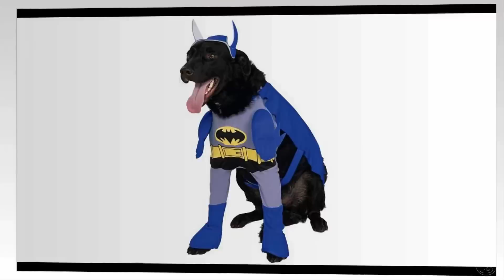LEGO Jurassic World - Tiranossauro Rex do Filme TRANSFORMERS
Nesse vídeo, ensino a criar o Dinossauro do Filme Transformers!!!
Ensino também a criar os dois personagens principais do filme!!!   =D

Seguindo a história épica de Jurassic Park: O Parque dos Dinossauros, O Mundo Perdido: Jurassic Park, Jurassic Park III e do tão esperado Jurassic World: O Mundo dos Dinossauros, LEGO Jurassic World O Mundo Dos Dinossauros é o primeiro jogo no qual será possível relembrar e viver os quatro filmes da série. Repaginada no formato LEGO e contada com o humor LEGO clássico da TT Games, a aventura emocionante recria as cenas e sequências de ação inesquecíveis dos filmes, permitindo aos fãs jogar por momentos cruciais e lhes dando a oportunidade de explorar completamente a área extensa da Isla Nublar e da Isla Sorna.

Lego Jurassic World traz a adaptação do novo filme da saga Jurassic Park, além de conteúdo dos filmes anteriores. No título, o jogador deverá construir seu próprio parque de dinossauros e viver mais aventuras. Outra novidade interessante é a inclusão de dinossauros jogáveis. É claro que o game não deve ter nenhuma violência gráfica, mas será possível criar lutas entre dinossauros dos mais diversos para personalização.